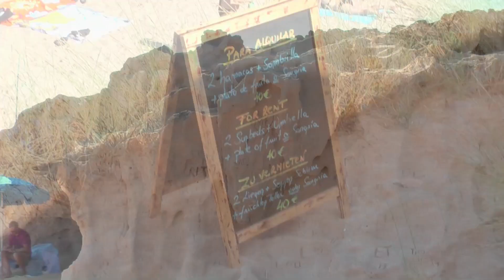Cala Conta Beach IBIZA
Cala Comte also known as Cala Conta is an incredible cove, the most beautiful of Ibiza, where you will fall in love at first sight. Upon reaching the beach, go to the bar that is just at the top of a little cliff from where you will have a spectacular view of Cala Comte: it's a cape with beach out to both sides, and the imposing island opposite Illa des Bosc. Take your camera because you will want something to remember once you are here. On the left, some small islets dotting the horizon, and between them the sun will sink offering a beautiful sunset. Cala Comte is known for having be the best sunsets in Ibiza and surely the Mediterranean.

Cala Comte of Cala Conta is een ongelooflijke mooie baai, misschien wel de mooiste van Ibiza, waar je meteen verliefd op wordt. Je waant je in de caraïben. Bij het bereiken van het strand, heeft u op de top van een kleine klif een spectaculair uitzicht op Cala Comte. Het is een kaap met strand naar beide kanten, en het imposante eiland Illa des Bosc er tegenover. Vergeet niet u camera mee te nemen. Aan de linkerkant, een paar kleine eilandjes, en daartussen de zon die u een prachtige zonsondergang laat zien onder het genot van een hapje en een drankje bij de bar waar u een geweldig uitzicht heeft. Cala Comte staat bekend om de mooiste zonsondergangen in Ibiza en zeker van de Middellandse Zee.

Cala Comte también conocida como Cala Conta es una increible cala, de las más bonitas de Ibiza, que enamora a primer golpe de vista. Nada más llegar a la playa, nos acercamos a un pequeño barranco desde el que tendremos una panorámica espectacular de todo Cala Comte: Un cabo con playa a ambos lados, y el imponente islote enfrente, s'illa d'es Bosc, que ofrece una imagen de postal. A la izquierda, algunos pequeños islotes salpican el horizonte, entre los cuales se pondrá el astro rey, y es que Cala Comte se pueden la mejor puestas de sol de Ibiza y seguramente del Mediterráneo.
Cala comte está formada por diversos tramos de playa, es por eso que su nombre oficial sea Platges d'En Comte, en plural, porque Cala Comte esconde más de una playa, aunque están tan juntas que se puede considerar todas ellas como la misma cala. Aunque la mayoría de estas calas están separadas por accidente geográficos naturales, también existe un chiringuito justo en el extremo de Cala Comte, que ofrece unas vistas panorámicas geniales de toda la zona.

Geschützte Bucht bei dem kleinen Ferienort Cala Tarida. Der längste und größte Strand auf dieser Seite der Insel, die Bebauung der umliegenden Hügel passt sich gut in die Landschaft ein. Auf der rechten Seite fällt der sandige Boden flach in das saubere klare Wasser ab, auf der linken Seite ist es tiefer und bewegter. Das Wasser ist herrlich klar und leuchtet in allen Tönen von türkis bis tiefblau.
In den interessant geformten Felsen finden geübte Schwimmer so manchen Vorsprung für ein abgeschiedenes Sonnenbad.
Der Strand ist ausgesprochen beliebt bei Familien mit Kindern.